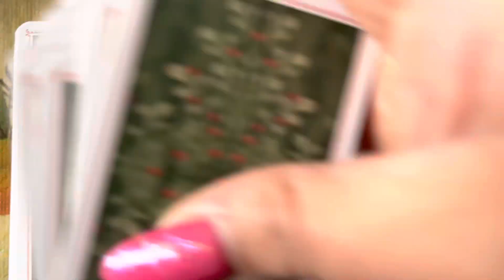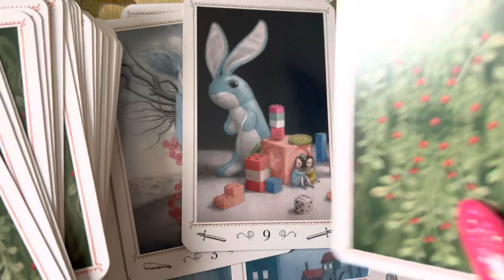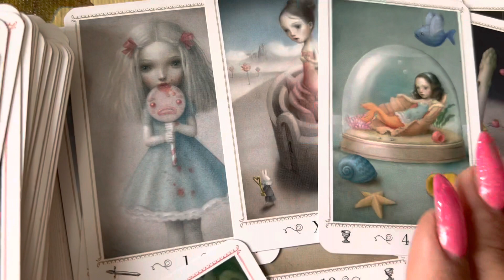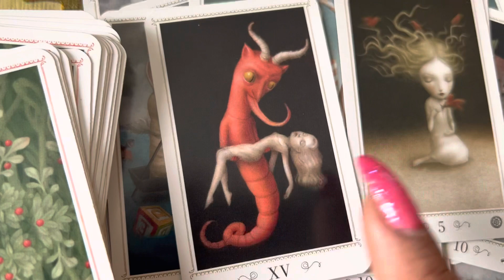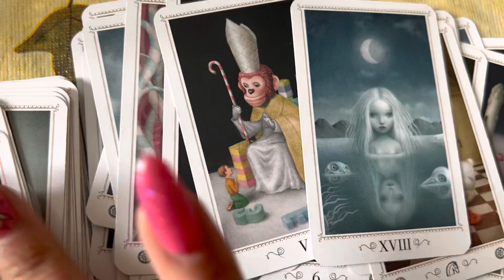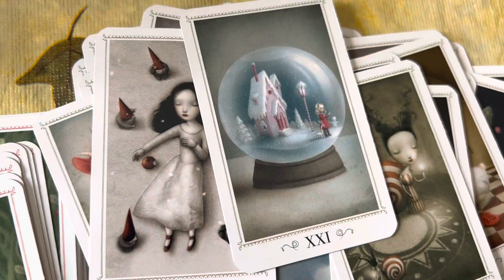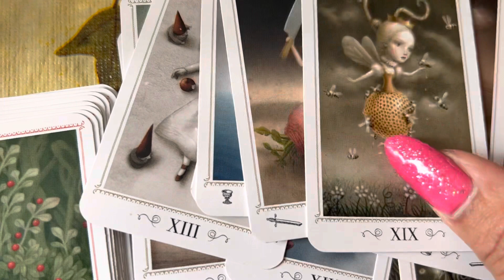Karmic Woman 😈 Wants to be You?! 👀🧿⚔️